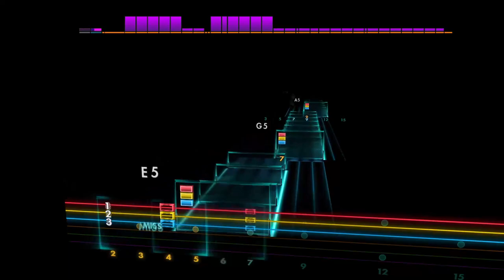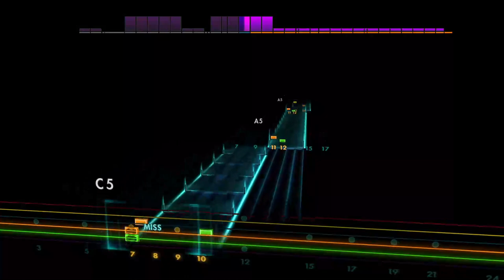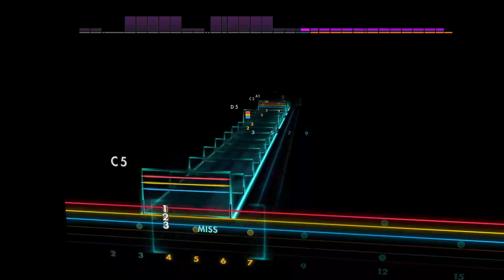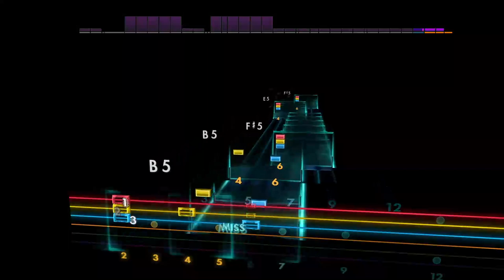Phoenix Down - The Unguided [Lead - C G C F A D] Guitar Tab